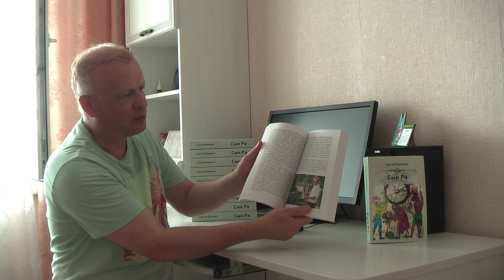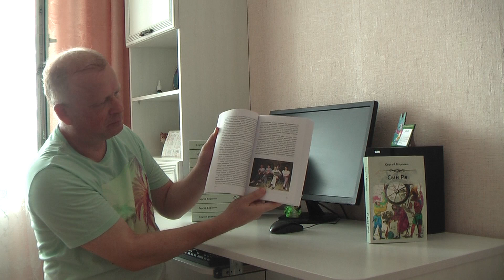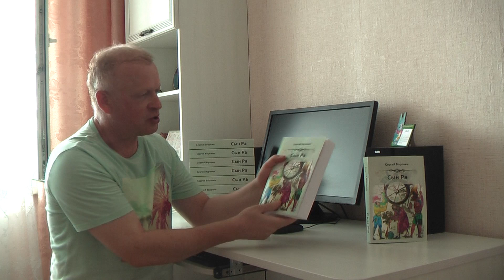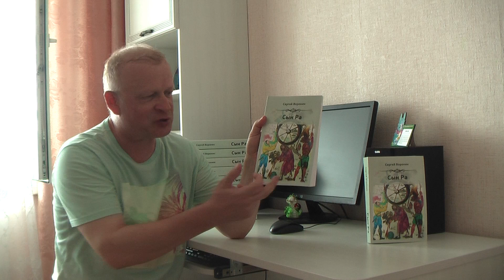Презентация романа Сергея Воронина "Сын Ра"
Реквизиты книжного издательства "Altaspera Publishing", где вы сможете оплатить заказ романа "Сын Ра" в рублях. Срок доставки книги из Канады - 3 недели